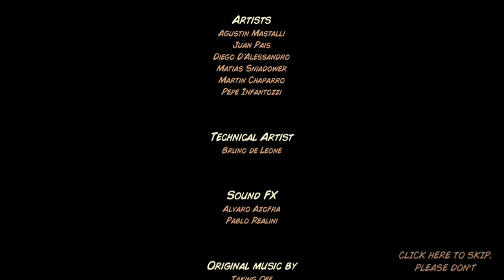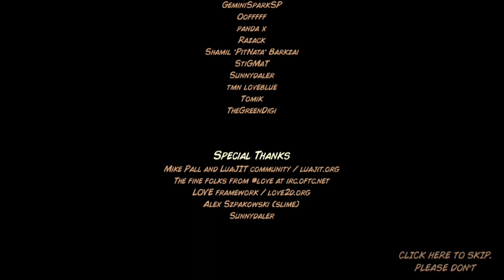Kingdom Rush - all bosses + ending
Halo teman teman, hari ini aku main game Kingdom Rush Tower Defense TD

Tentang Kingdom Rush

00:00 The Juggernaut
01:58 J.T.
03:18 Sarelgaz
05:35 Ulguk-Hai
08:14 Gul'Thak
10:40 The Kingpin
12:15 Greenmuck
14:42 Myconid
15:27 Lord Blackburn
16:46 Moloch
17:43 Vez'nan
19:49 ending